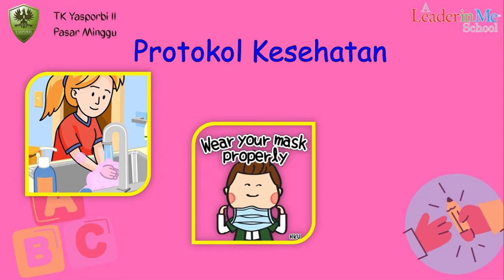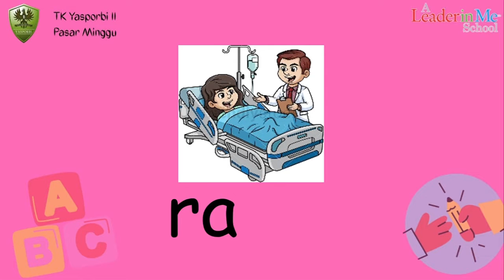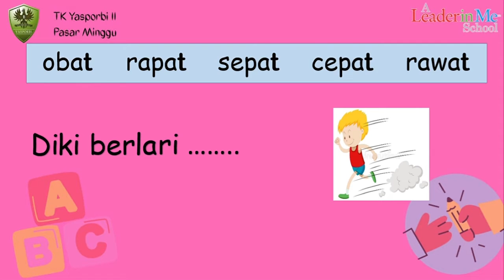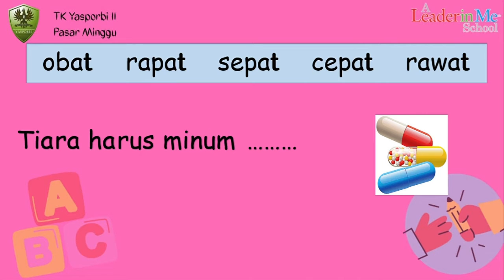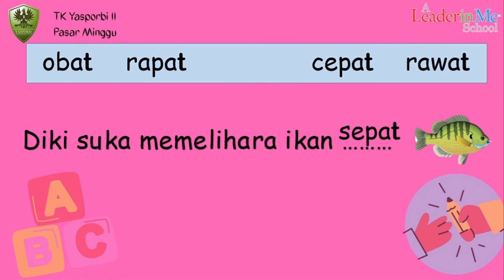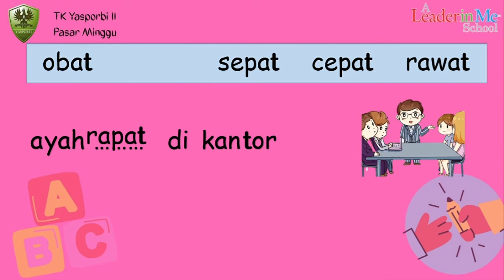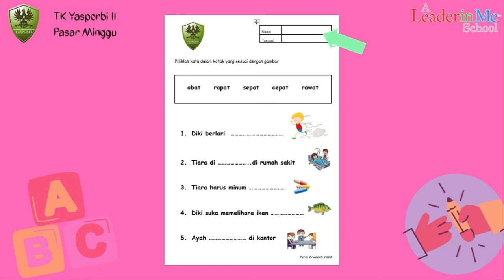Bahasa Indonesia - Mengenal Kata yang memiliki huruf akhir -t (Butterfly Class) - TK Yasporbi II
Video ini untk hari Selasa, 24 November 2020